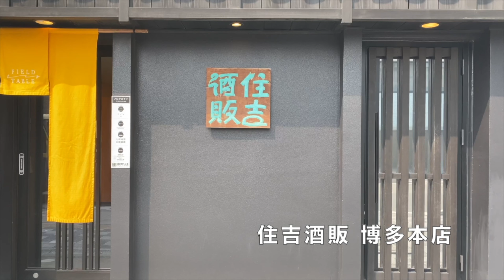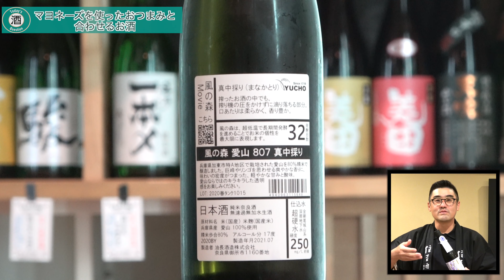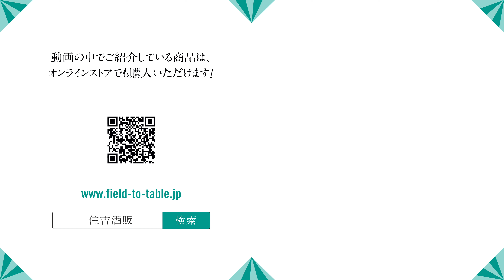【#234】マヨネーズと日本酒【マヨネーズを使ったおつまみと合わせるお酒】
住吉酒販
【店舗】　博多本店、博多駅店、六本松421店、食堂セゾンドール、酉兎